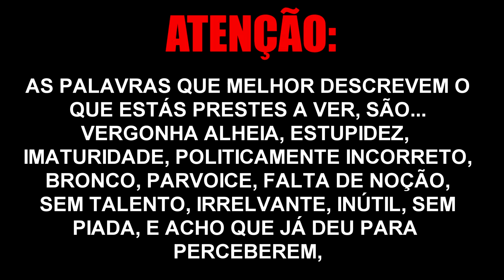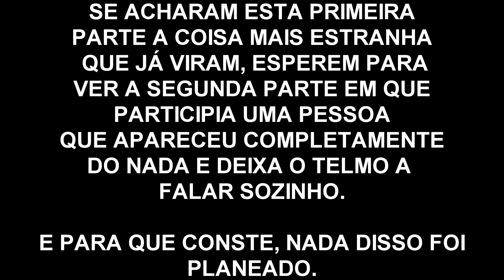OS CROMOS DOS MEUS AMIGOS - Diniz, o centro das atenções (pt1 de 3)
Este video que está dicidido em 3 partes, mostra um dos nossos amigos a fazer birra por não aparecer vezes suficientes á frente do ecrã, por isso decidimos dar-lhe protagonismo durante cerca de 24 minutos.
Podemos dizer que este é dos melhores por acontecerem no meio deles algumas participações imprevistas de pessoas que iam aparecendo aleatoriamente, uma delas até bastante hilariante.